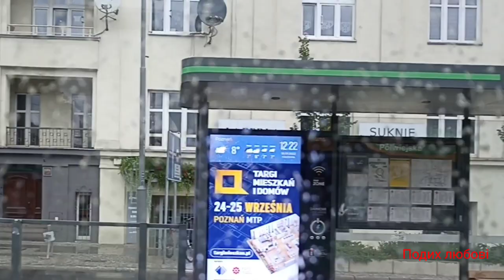Перед дощем Познань Польща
Небо перед дощем в Познанi.
Музика з YouTube.